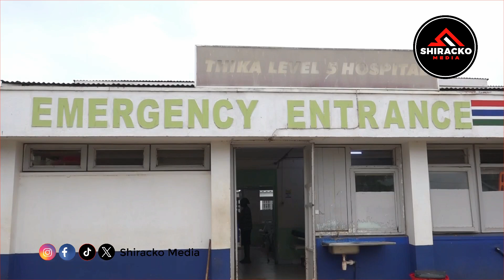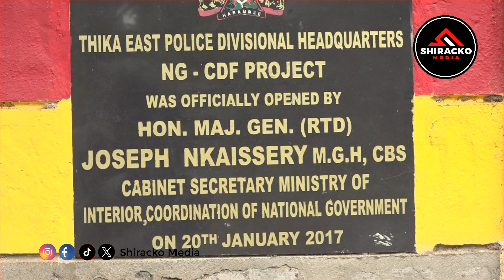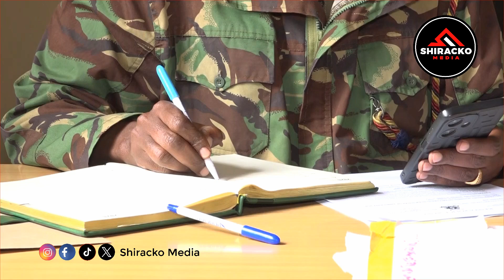SAD!DRAMA AS MAN SHOT ON THE BUTTOCKS IN THIKA DEMANDS JUSTICE